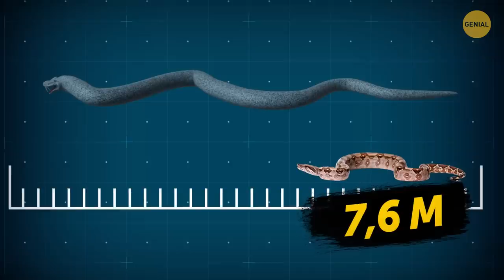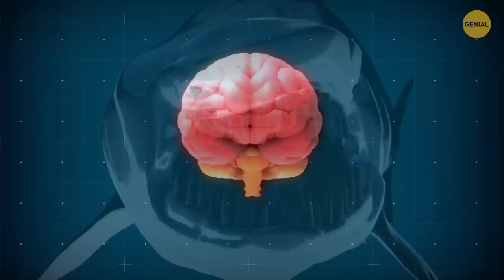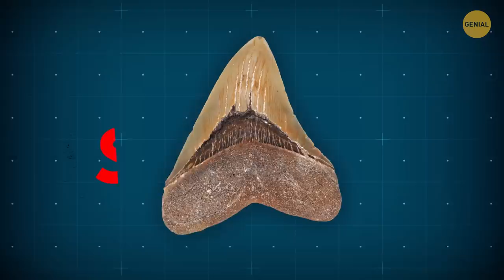¿Y si Megalodon se encontrará con la serpiente más grande de la historia?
¿Quién ganaría en una pelea entre un Megalodón y una Titanoboa? Bueno, ¡averigüémoslo! Ese sería un encuentro muy inusual. Pero también sería espectacular e intenso. ¡Está bien, el Megalodon! Esta especie se extinguió hace unos 3 millones de años, pero hay buenas razones por las que ahora es un animal legendario. Es el tiburón más grande que jamás haya existido, y fue un depredador superpoderoso en su época.

La Titanoboa era mucho más grande que cualquier otra serpiente. Vivía en los pantanos de Colombia y era la verdadera jefa de la zona. La Titanoboa podía comerse absolutamente cualquier animal que decidiera cazar y no tenía competencia. Podría tragarse una tortuga gigante o incluso un cocodrilo. Parecía una boa moderna pero se comportaba como una anaconda. Y esa es una mezcla muy aterradora. ¿Pero podría detener a un tiburón gigante?

Marcas de tiempo:
Sus tallas 1:00
¿Y el peso? 2:02
Velocidad y agilidad 3:06
Habilidades de lucha 4:28
Herramientas de lucha 6:17
La pelea 7:49